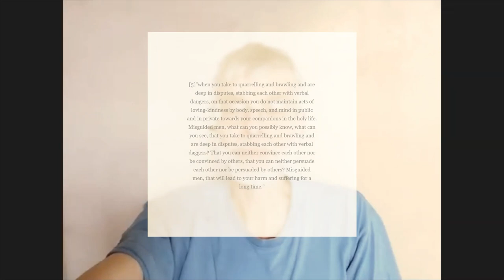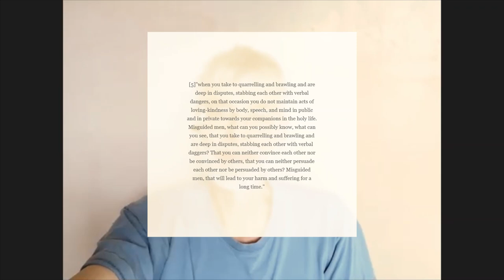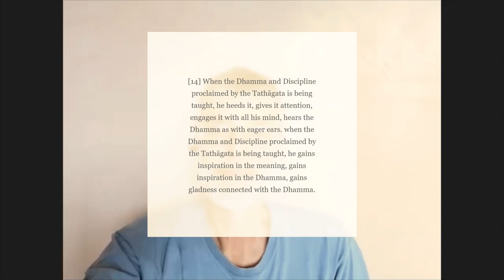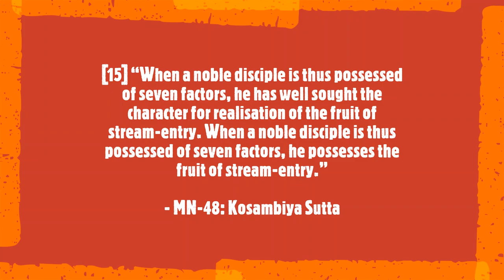Dhamma Byte: On Cultivating Mutual Respect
Ven. Khanti Khema uses MN-48: Kosambiya Sutta to reflect on the Buddha's way of admonishing the monks on how they fell into the trap of taking things personally, when they got into conflicts with each other. This Sutta has insightful takeaways for lay people too, on how to co-exist with mutual respect.

1) Every Wednesday 6.30 PM India | 8 PM Indonesia | 9 PM Malaysia
Meeting ID: 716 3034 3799
Password: 1234

2) Every Sunday 2.30 - 5 PM India | 7.00 - 9:30 PM Sydney
Meeting ID: 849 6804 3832
Password: 1234

3) Every Sunday 6 PM  India (Hindi Meeting with Rajiv Dinesh)
Password: 1234